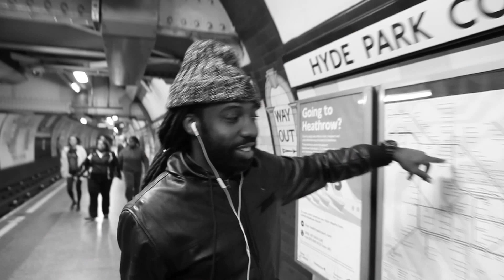Black Cobain - Cheers (NET VIDEO) [@BlackCobain @LinkUpTV] | Link Up TV